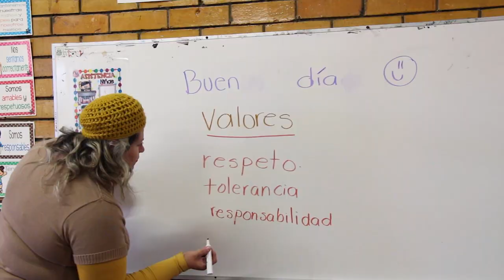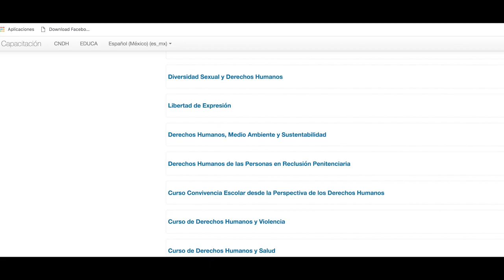El SNTE Y la CNDH pondrán en marcha el programa de cursos en línea